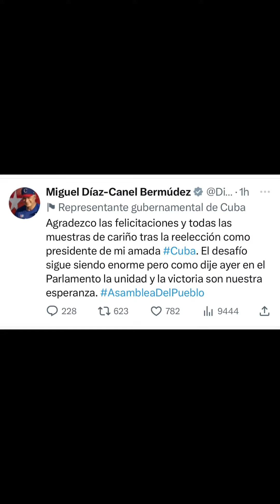Vuelve a salir elegido presidente Díaz Canel en Cuba.